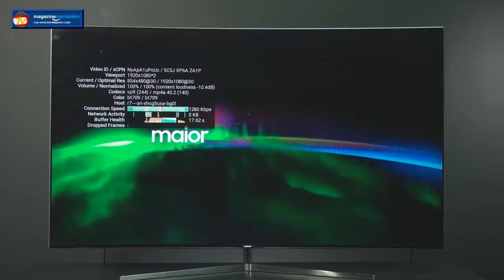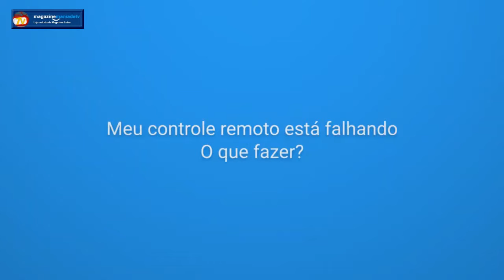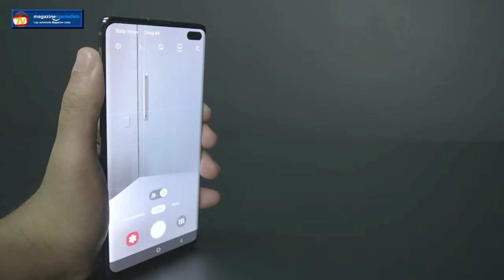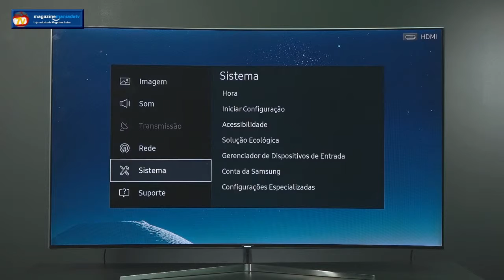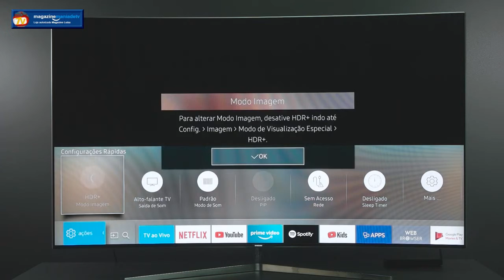Samsung Responde - Dúvidas sobre sua TV - Magazinemaniadetv.